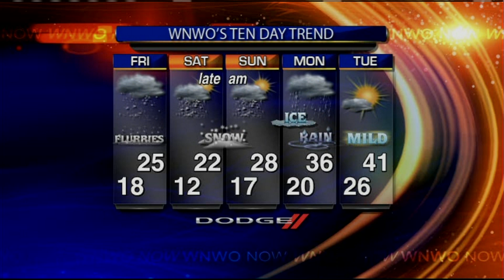Next week's warm-up still on track